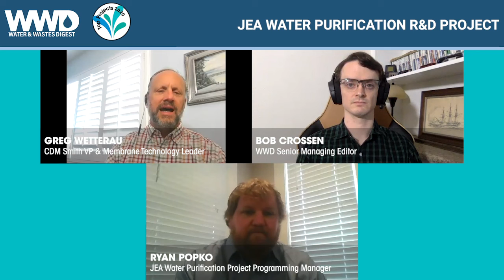JEA Water Purification R&D | 2020 WWD Top Projects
JEA serves the Greater Jacksonville, Florida area, and recognized an opportunity to further capitalize its reclaimed water and diversify its water supply to more than just the local aquifer. It set on a mission to discover the best treatment process to create a potable reuse strategy, and tested them with pilot treatment trains in two facilities.

Ryan Popko, JEA water purification project programming manager, explains why JEA felt the need to research and develop potable reuse as a means for future water security and how it aims to engage the public in making the project a success. Greg Wetterau, CDM Smith vice president and membrane technology leader, explains the processes that were tested, how water quality impacted them and the primary lessons he and JEA learned during research and development.

Intro: (0:00)
Understanding the size and scope of JEA’s operations: (0:41)
The criticality of potable reuse and the reception to the project: (1:29)
The reason for testing multiple treatment processes in parallel: (3:16)
Explaining the process trains and how water quality affects them: (4:22)
Surprises, lessons and learned nuances for each treatment train: (7:00)
Operator lessons on coagulation processes for potable reuse: (8:16)
How the research is being used now: (9:38)
Public relations in Australia and California inform JEA’s public outreach: (10:32)
JEA’s potable reuse future and next steps: (12:02)
Outro: (12:38)